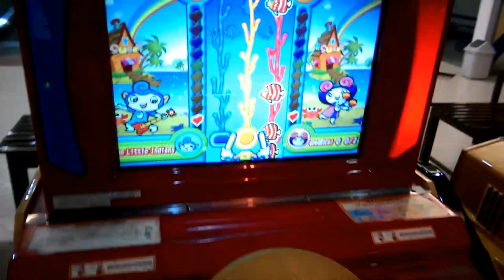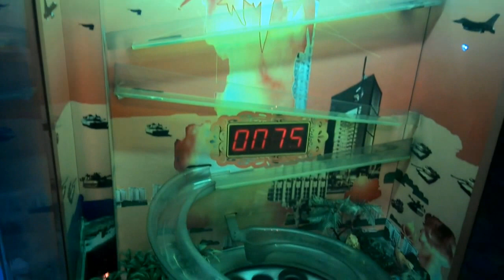fun games at amazone play kids center part 1